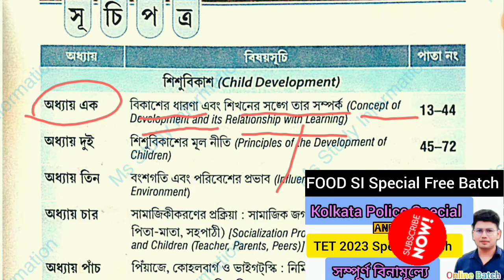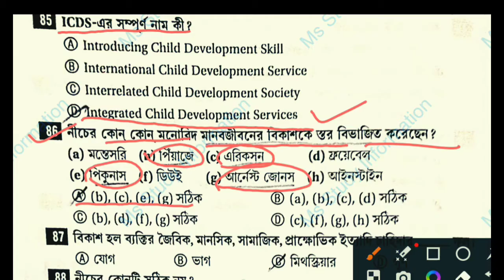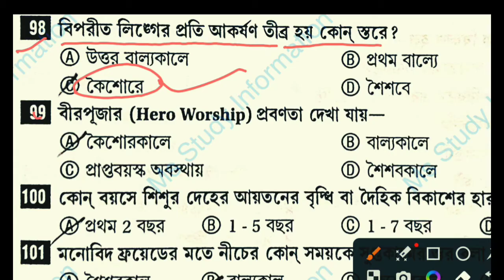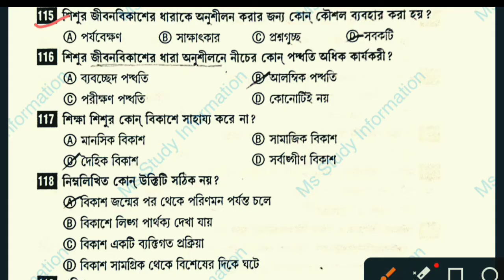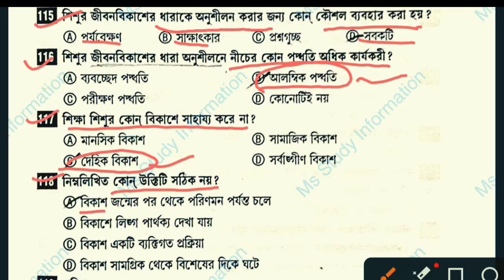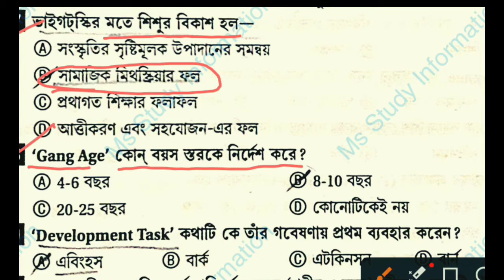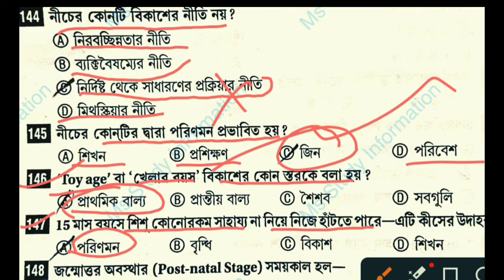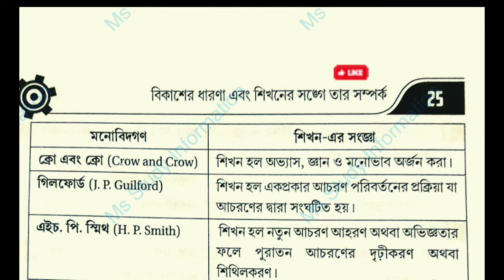Child Development and pedagogy in Bengali|Class -2||Primary TET2023||WBTET+CTET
Child development and pedagogy Bangali
First Class 👇💯